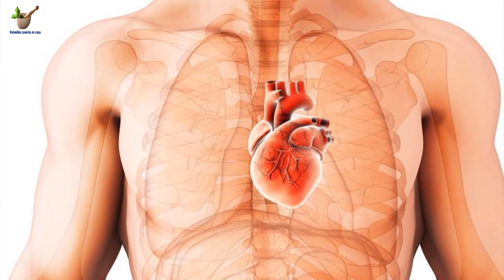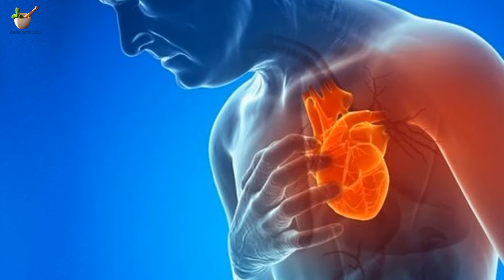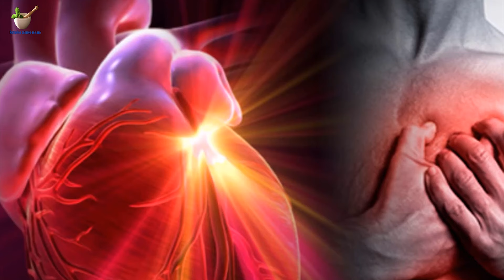¡ATENCIÓN A ESTO! LOS ATAQUES CARDIACOS Y EL AGUA ESTÁN RELACIONADOS!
¿Cuántas personas conoce usted que dicen: no quiero beber agua antes de irme a la cama, porque voy a tener que levantarme durante la noche…?

Le pregunté a mi doctor por qué la gente orina mucho durante la noche. El doctor me contestó, que una gravedad cardíaca retiene el agua en la parte inferior del cuerpo y cuando se encuentra en posición vertical las piernas se hinchan. Cuando te acuestas, la parte inferior del cuerpo (piernas, etc.) Están a la altura de los riñones, y es entonces cuando los riñones eliminan el agua porque es más fácil.

Tu salud es lo primero..!